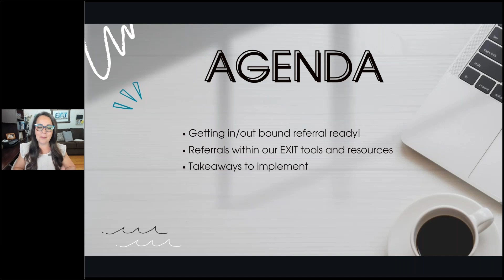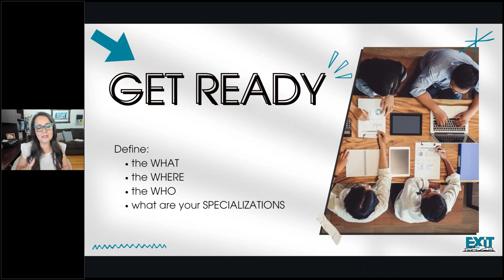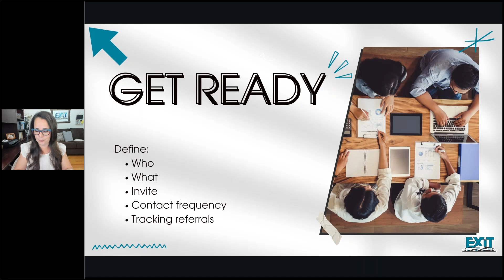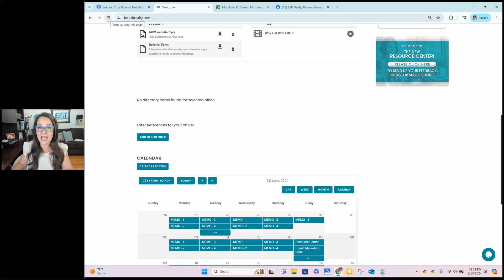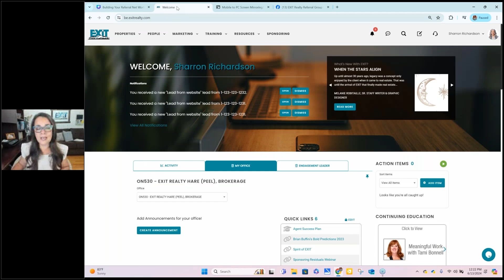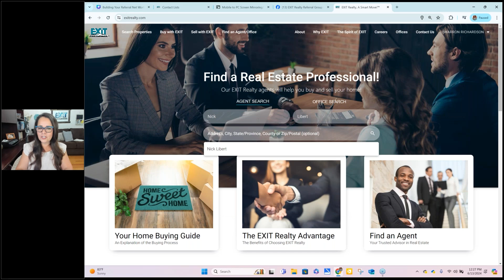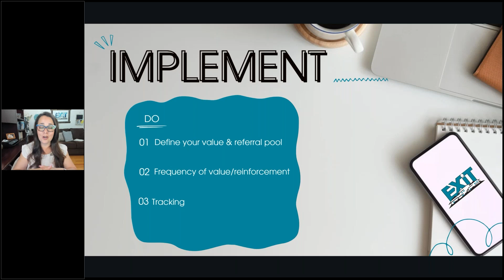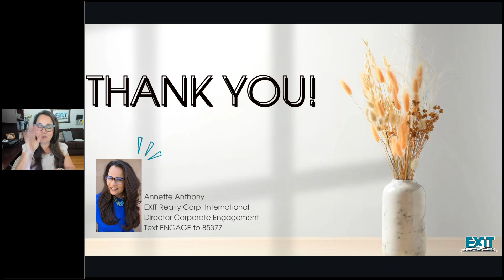Building Your Real Estate Referral Network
Join Annette Anthony, Director of Corporate Engagement for EXIT Realty Corp. International, as she shares expert insights on effectively building your real estate referral network in this techinar. Learn how to define your unique attributes and gather crucial information about the real estate professionals you add to your network. You'll leave with a comprehensive strategy to build a strong referral network, ensuring you remain top of mind and ready to serve by sharing ideas and fostering connections. Don't miss this opportunity to elevate your real estate business!